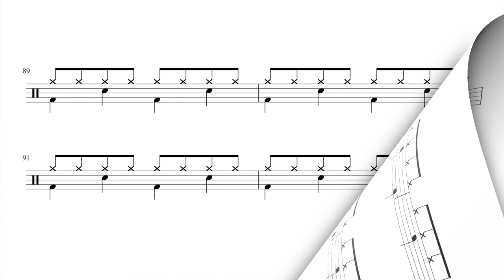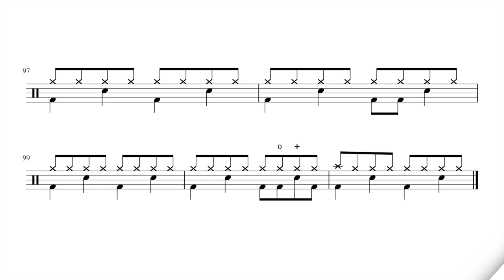Vultures by John Mayer - Full Drum Sheet Music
A FAT groove played the masterful Steve Jordan.

I make videos to help you improve your sight reading and playing on the drums.

Learn how to sight read better with:

- Pop/rock play alongs & sheet music
- Snare drum solos
- Jazz charts
- Movie soundtrack play alongs
- Rhythm exercises

Playlists available for every skill level.